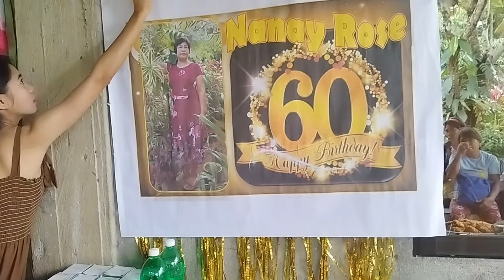MAMA'S 60TH BIRTHDAY CELEBRATION/BIRTHDAY WISHES